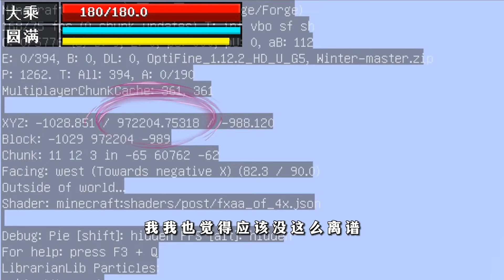灾厄100天P16 我学会了时停 解救魔化空岛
1

哈喽大家好，我是林凡Gg
一个喜欢我的世界，假面骑士的博主
会在这里分享我的游戏
希望大家喜欢❤
喜欢的同时不用忘记关注呀~